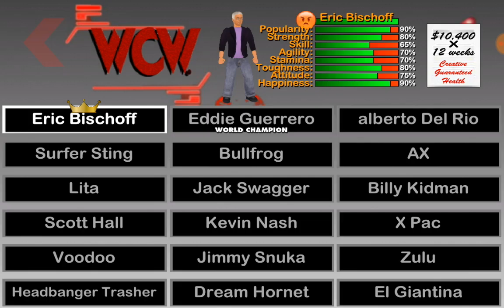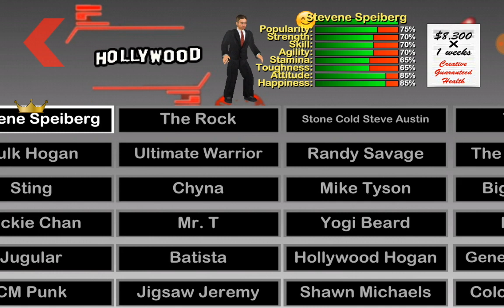Wrestling Revolution 3D (WWE 2k20 mod) #2